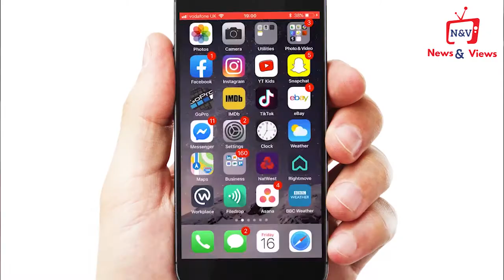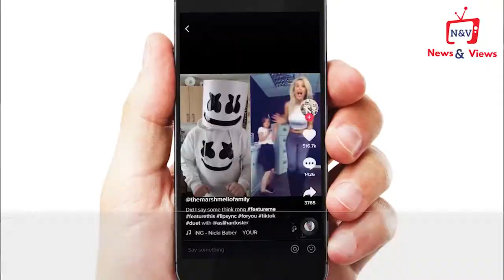What will happen if govt ban Tik tok In Pakistan